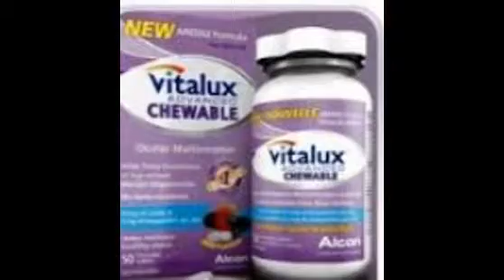Macular Health Vitamins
Macular Health
Macular Health's New Belphadex Eyelid Wipes and Blephadex Eyelid Foam offer a ... the latest nutritional science to provide essential vitamins and minerals for ...
‎Premier Formula - ‎Order - ‎Products - ‎AREDS II Formula
Macular Health Vitamin Supplement | EyeScience
EyeScience offers top quality, scientifically-backed vitamins for macular health.
Macular Health Vitamin Ingredients | EyeScience
Check out the macular health vitamin ingredients for EyeScience's Macular Health Formula.
11 Steps to Help Prevent Macular Degeneration
Some vitamins and minerals can help prevent or slow the onset of macular ... Due to these findings, many health professionals are advising smokers and ...
Amazon.com : EyeScience Macular Health Formula ...
Amazon.com : EyeScience Macular Health Formula Advanced Ocular Vitamin : Eye Care Products : Beauty.
EyeScience Macular Health Formula Advanced Ocular ...
› Shop › Vitamins › Health Goals › Eye & Ear Health
Shop online for EyeScience Macular Health Formula Advanced Ocular Vitamin at CVS.COM. Find Eye & Ear Health and other Health Goals products at CVS.
Macular Degeneration Vitamins - Compare eye health ...
Macular degeneration can destroy the central portion of the retina, the light-gathering cells at the back of the eye. Among people who already have significant ...
Macular Vitamin Benefits - PRN Omega Health
Support eye health. Macular Vitamin Benefits is formulated based on the results of the AREDS2® study. • Vitamins, antioxidants, and carotenoids.
Macular Health | Facebook
Macular Health provides the most effective, medically-proven, most affordable... ... Blueberry pancakes are packed full of antioxidants such as Vitamin C, Lutein, ...
The AREDS Formulation and Age-Related Macular ...
Jump to Will taking high dose vitamin E in the AREDS formulation ... - The study found that taking high dose vitamin E supplements (400 IUs daily) ...
Macular Degeneration Eye‎
Find out about the causes of Macular Degeneration Eye
What you can doNewsWhat we doAbout us